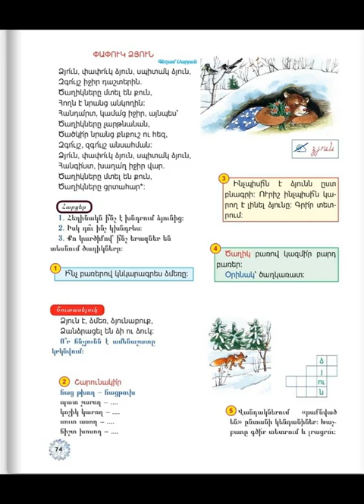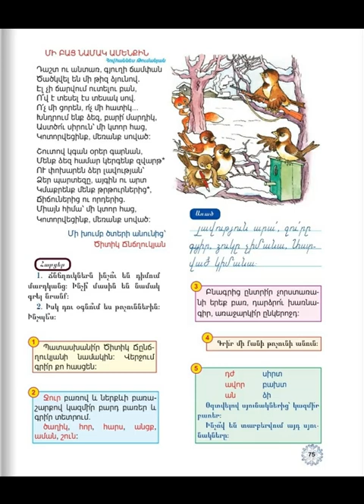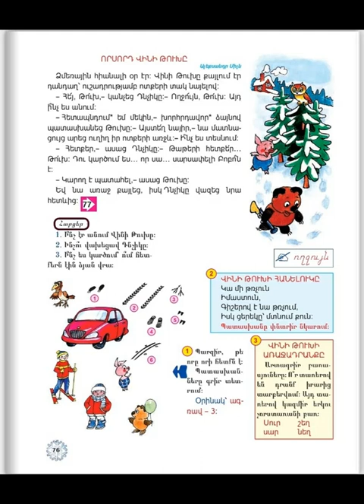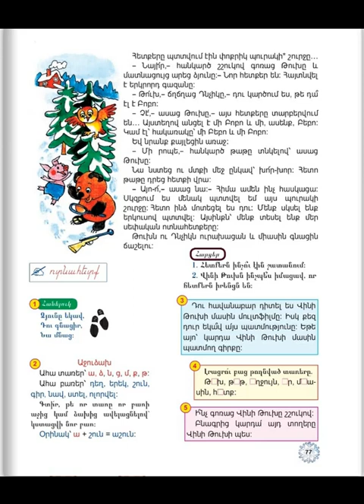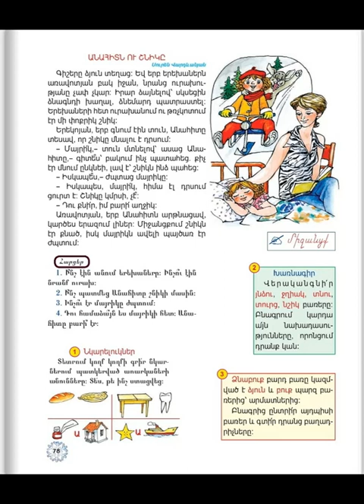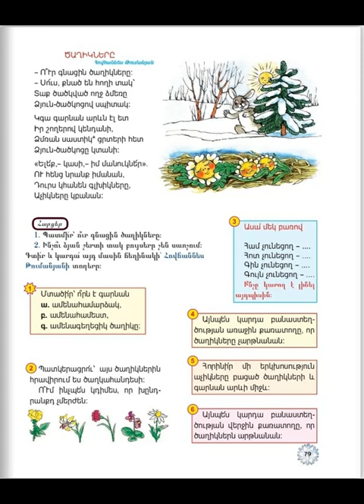Tnayin ashxatanq, Mayreni 2, Das 6